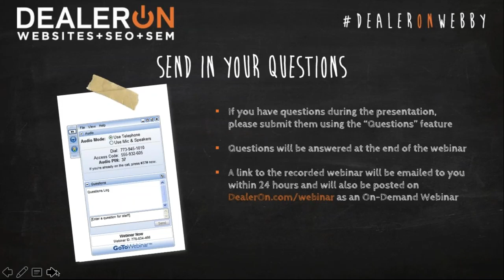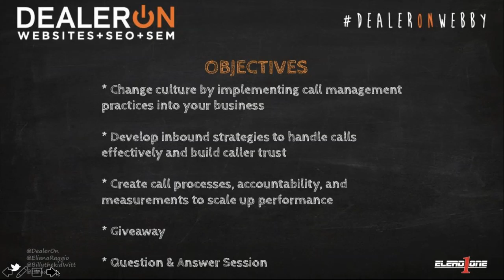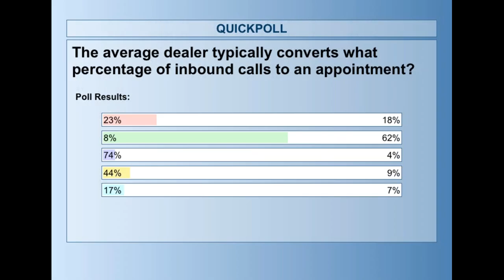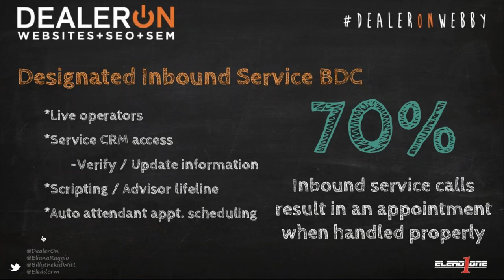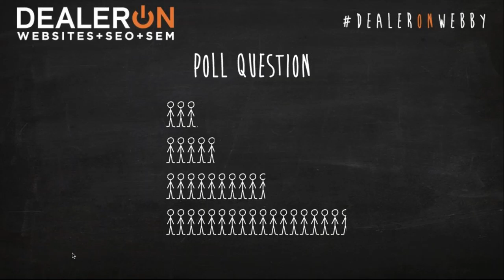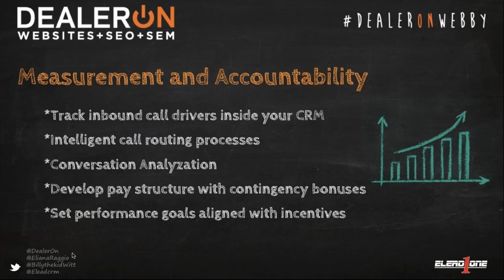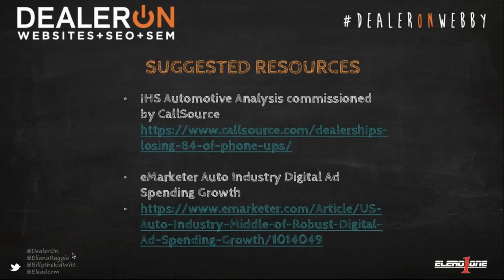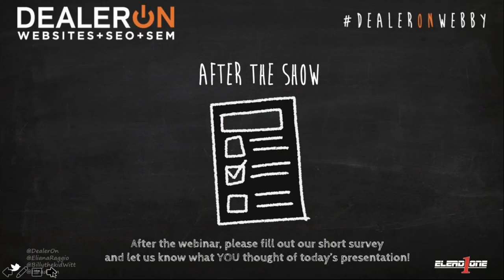From Inbound to Opportunity How to Maximize Your Inbound Call Handling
We all know that consumers are increasingly turning to cell phones for research and engagement.  Mobile search and click-to-call technology enable consumers to dial directly from Google and dealerships across the nation are experiencing an influx of inbound calls as a result. However, according to a recent IHS Automotive analysis, today OVER 84% OF A DEALERSHIP’S INBOUND SALES CALLS ARE NOT CONVERTED TO A SALE. That is a staggering number of unrealized opportunities!
With competition at an all-time high and sales margins tightening more and more each month, no dealership can afford to ignore their inbound call handling.
IT’S TIME TO RECLAIM LOST SALES!
Join this eye-opening 1 hour webinar as industry expert Bill Wittenmyer of ELEAD1ONE will share strategies to improve inbound call handling performance and convert valuable phone leads into appointments.
Attendees will learn:
-Tried and true inbound strategies for handling calls effectively
-Proven professional communication skills that building trust with callers
-How a Virtual BDC backstop can help scale up performance immediately
-Heavy-hitting conversion strategies that get appointments…and so much more!

If you are ready to maximize those inbound calls and turn them into strong opportunities, then this is a must-see presentation you simply can’t afford to miss! Register now!

PRESENTER: Bill Wittenmyer is a partner of ELEAD1ONE, the leading dealership software provider in today’s automotive market. Bill has over 20 years of experience in the automotive space and currently oversees multiple divisions within the organization, including Sales, Marketing, OEM relationships and Large-client accounts. Prior to joining ELEAD1ONE, Bill spent several years in the automotive retail space holding various retail positions in operations management. Highly regarded as a dynamic and motivational speaker, as well as an industry leader with non-traditional views, Wittenmyer speaks at several prominent automotive forums each year and contributes to top news publications and television business shows that reach industry business leaders across the U.S. Bill can be reached at .